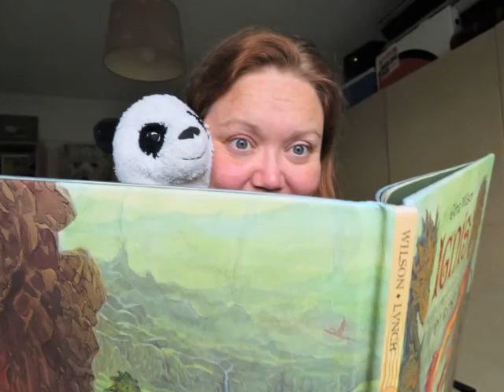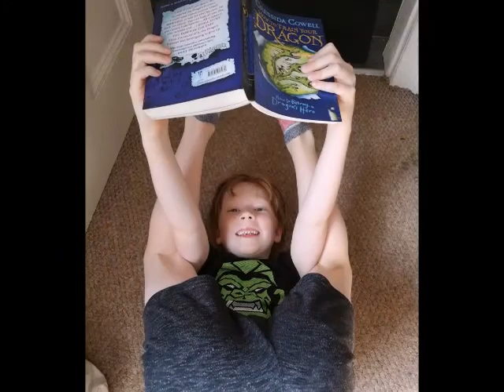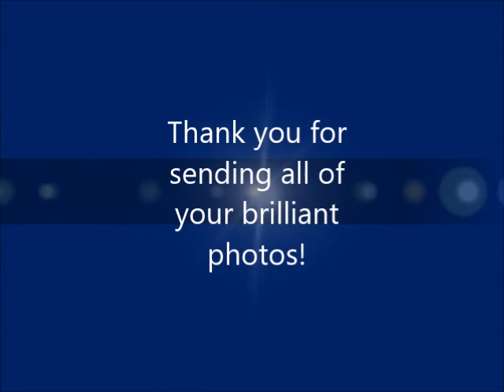Exeter Cathedral School - Reading Rocks